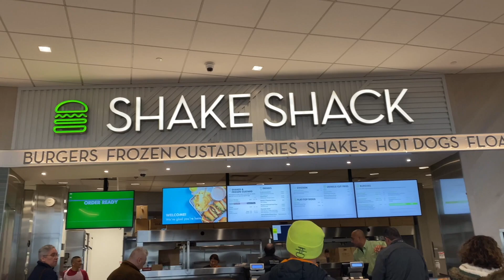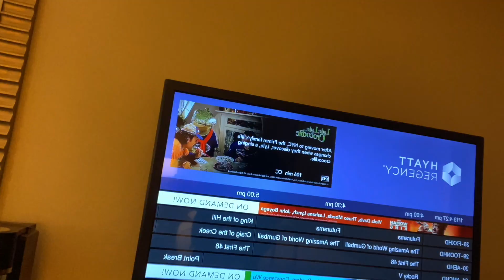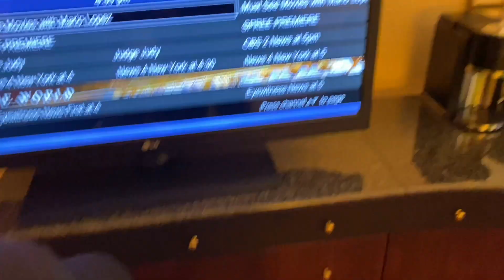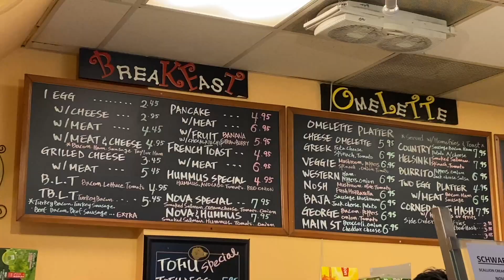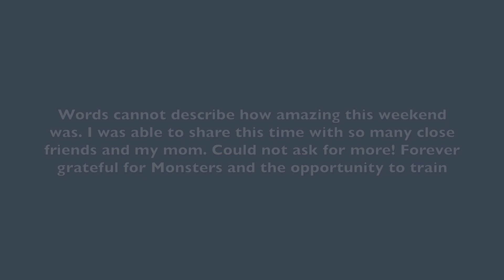Monsters Diaries Episode 4: New Brunswick, NJ| First dance convention of 2023🤍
Hey friends! We are back with the first Monsters Vlog of 2023!!! Of course, this one was extra special. Iman celebrated her one year anniversary of being nominated, the first time the core four did Monsters together, and Jasmyne got NOMINATED!! Just so many things to be grateful for. Hope you all enjoyed and make sure to share this with family and friends.